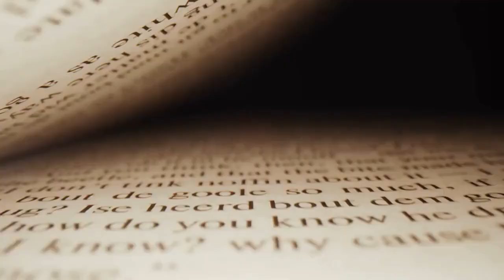The world's biggest snake ''Titanoboa'' - Short Documentary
Deep in the heart of the Amazon rainforest, there was once a creature that ruled the land like no other. It was a snake so massive, so powerful, that it dwarfed even the largest anacondas and pythons of today. Its name was Titanoboa.

Titanoboa was not just any snake. It was a true giant, measuring up to 42 feet long and weighing over a ton. To put that into perspective, it was as long as a school bus and as heavy as a car. But how did this enormous creature come to be?

Our story begins millions of years ago, during the Paleocene epoch. The Earth was much warmer then, and the jungles were teeming with life. Among the creatures that roamed the land were giant crocodiles, massive turtles, and of course, Titanoboa.

But what made Titanoboa so special was its ability to grow to such enormous sizes. To understand how it did that, we need to look at the environment it lived in.

Titanoboa is much larger than any snake vertebrae we've seen before. It was able to grow so large because it lived in an environment with an abundance of food and few predators.

Titanoboa was a top predator, preying on everything from giant turtles to other snakes. It was able to do this thanks to its incredible strength and size, which allowed it to overpower even the toughest of prey.

But as the climate changed and the jungles began to disappear, Titanoboa disappeared along with them. All that remains now are fossils, but those fossils tell an incredible story of a creature that once ruled the land like no other.

Titanoboa may be gone, but its legacy lives on. Its enormous size and power have captured our imaginations and inspired us to learn more about the world around us. Who knows what other incredible creatures lie hidden in the depths of the Amazon? Join us next time as we continue our journey of discovery into the unknown.